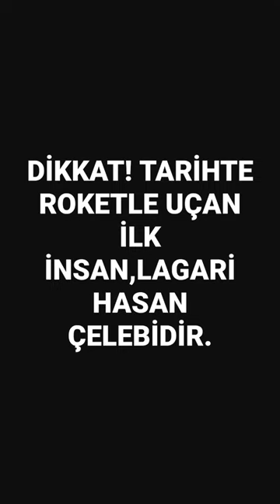ROKETLE UÇAN İLK İNSAN! LAGARİ HASAN ÇELEBİ.